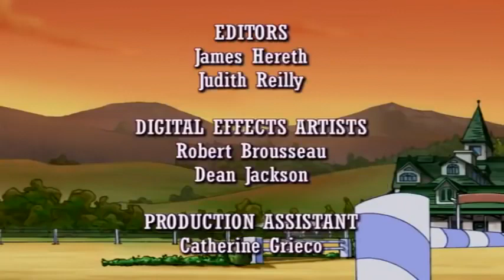💜🐴 Horseland em Português Brasil 💜🐴 Episódio 203 💜🐴 cartoons de cavalo 💜🐴